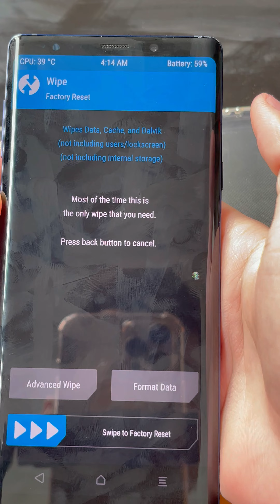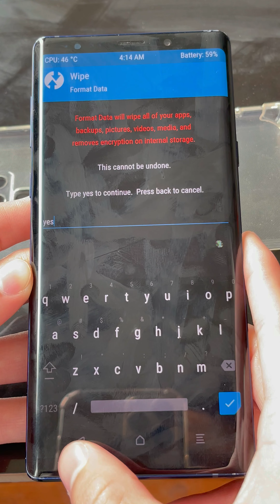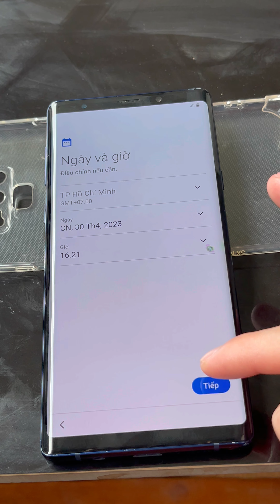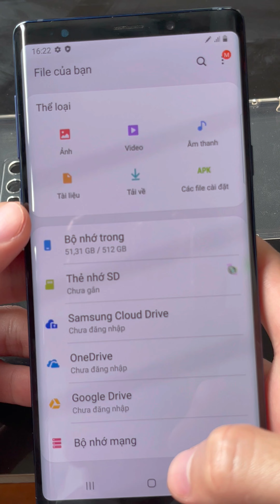Reset Xóa Mật Khẩu Màn Hình Trên Điện Thoại Android | Reset Xóa Mật Khẩu Điện Thoại SamSung Note 9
Reset Xóa Mật Khẩu Màn Hình Trên Điện Thoại Android | Reset Phá Mật Khẩu Điện Thoại SamSung Note 9

Một Số điện thoại Android Sẽ Có Phần Giao Diện Recovery Khác Nhau Nhưng Các Bước Thực Hiện Vẫn Giống Nhau Các Bạn Nhé

Bước 1 Cần Phải Vào Phần Recovery Của Máy

Một Số Máy Sẽ Có Những Cách Vào Phần Recovery Khác Nhau . Anh em có thể kham khảo những cách dưới đây

Smartphone có nút Home: Giữ nút Tăng âm lượng + nút Home + nút nguồn trong 5 -7 giây. [ Hoặc Giữ nút Giảm âm lượng + nút Home + nút nguồn trong 5 -7 ] giây

Smartphone không có nút Home: Giữ nút tăng âm lượng + nút nguồn khoảng 5 giây. [ Hoặc Giữ nút Giảm âm lượng + nút nguồn khoảng 5 giây ]

Smartphone có nút Bixby: Giữ nút Tăng âm lượng + nút Bixby + nút nguồn khoảng 5 giây . Hoặc Giữ nút Gảm âm lượng + nút Bixby + nút nguồn khoảng 5 giây

Sau Khi Vào Được Phần Recovery anh em dùng phím Tăng giảm âm lượng để di chuyển và bấm nút nguồn để chọn

Bước 2 : Anh Em Chọn Wipe data/factory reset

Bước 3: Rồi Sau Đó Chọn Yes Rồi Chọn Reboot system now.

Rồi sau đó anh em chờ máy xoá dữ liệu và khôi phục cài đặt gốc là ok